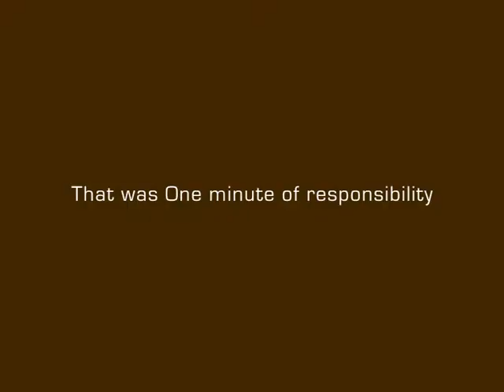"The Human Chain" for Ligue Contre le Cancer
Agency: W&Cie
Advertiser : La Ligue contre le cancer
Country: France

The basic tenet of the agency's campaign was to highlight the implication of the volunteers, members and researchers in the appeal for donations through the 103 committees.
Its objective was to publicize La Ligue's three key missions (research/prevention/support) to the general public, by communicating via a strong creative concept: the Human Chain.

This spot is part of ACT Responsible "One Minute of Responsibility" broadcasted on euronews. This short programme features public interest campaigns on the leading international news channel covering world news with a European perspective. It is broadcast to more than 199 million households in 130 countries worldwide via cable, digital satellite and terrestrial channels, making its reach truly global.